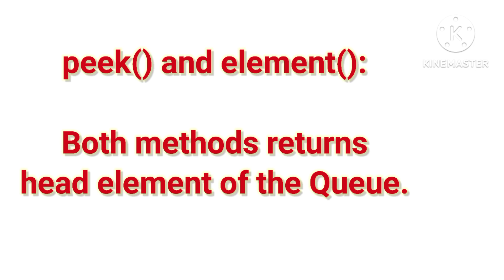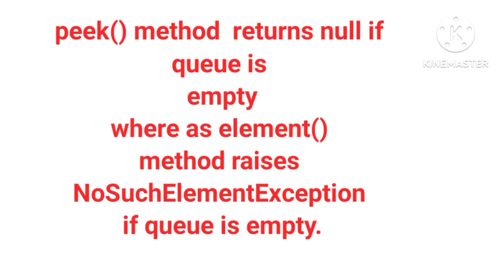Difference between peek() and element() in Queue interface | Java important interview question